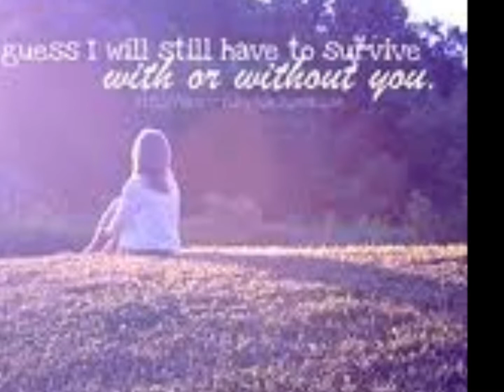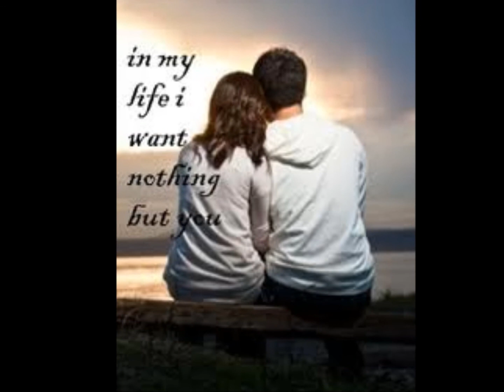HAMSAFAR TITLE SONG . . . BY N!NA BAWDEN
HAMSAFAR TITLE SONG ANIMATED WITH HEART TOUCHNG. . .